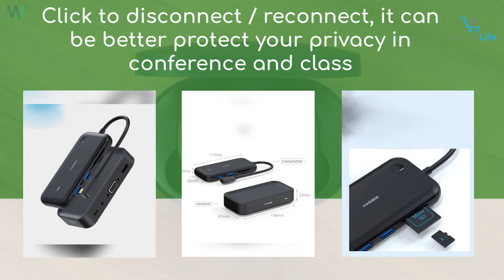Hagibis Wireless Display Transmitter with USB-C Hub Ultra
// Amazon Link //
1.  Microsoft Wireless Display Adapter - USB/HDMI Display Adapter
2.  EZCast Pro II Dongle | Wireless Display for Smart Classroom
3.  IOGEAR HDMI Wireless Video 4K Screen Sharing Adapter

【HiCast 2in1 Hub & Dongle】 Hagibis enterprise level ultra low latency wireless display transmitter with USB-C hub, 2 USB 3.0 ports, 1 HDMI port, 1 VGA port, 1 AUX ports and SD/Micro SD Card Reader
【Plug and Play】 No need network, no need software, no need driver, no need setting, just plug and play, easy to use
【Support Dual Screen Output】 HDMI, VGA, AUX port can be output at the sametime or separately. It can show the same screen in cast mode or the different screens in extended mode
【Support All USB-C Device】 It supports not only laptops but also USB-C phones and tablets, it's convenient to watch movies or hold office meetings. It also supports Huawei Computer mode, Samsung DEX mode and Hammer TNT mode
【One-click to Disconnect / reconnect】 Click to disconnect / reconnect, it can be better protect your privacy in conference and class